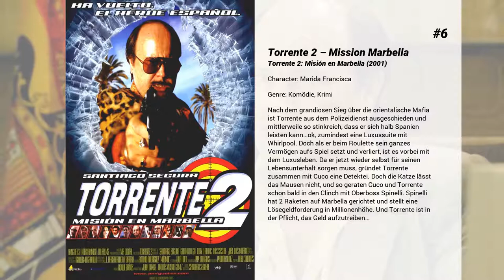Die besten Jesús Bonilla Filme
Liste über Die besten Jesús Bonilla Filme

8. El oro de Moscú

7. Torrente 4: Lethal crisis
José Luis Torrente (Santiago Segura) ist alle, was ein Polizist nicht sein sollte: trottelig, korrupt und politisch inkorrekt. Das ist auch der Grund, dass Torrente nicht länger als Bulle arbeitet. Stattdessen ist inzwischen ein Privatdetektiv aus ihm geworden. Doch sein Leben läuft mehr schlecht als recht. Als Torrente von Ramirez (Enrique Villén) den Auftrag bekommt, den Vater der Braut (Maria Lapiedra) zu töten, deren Hochzeit er gerade noch in vollkommenem Chaos entkommen ist, holt er sich Hilfe von einem Porno-Laden-Inhaber – und endet im Gefängnis. Klar, dass da ein Ausbruch geplant werden muss.

6. Torrente 2 – Mission Marbella
Nach dem grandiosen Sieg über die orientalische Mafia ist Torrente aus dem Polizeidienst ausgeschieden und mittlerweile so stinkreich, dass er sich halb Spanien leisten kann…ok, zumindest eine Luxussuite mit Whirlpool. Doch als er beim Roulette sein ganzes Vermögen aufs Spiel setzt und verliert, ist es vorbei mit dem Luxusleben. Da er jetzt wieder selbst für seinen Lebensunterhalt sorgen muss, gründet Torrente zusammen mit Cuco eine Detektei. Doch die Katze lässt das Mausen nicht, und so geraten Cuco und Torrente schon bald in den Clinch mit Oberboss Spinelli. Spinelli hat 2 Raketen auf Marbella gerichtet und stellt eine Lösegeldforderung in Millionenhöhe. Und Torrente ist in der Pflicht, das Geld aufzutreiben…

5. Muertos de risa

4. Kika
Kika, ein junge Visagistin, wird zu dem Anwesen von Nicolas gerufen, einem amerikanischen Schriftsteller, um den Körper seines Stiefsohns Ramon herzurichten. Ramon ist jedoch nicht tot, sondern erwacht durch Kikas Aufmerksamkeit wieder zum Leben. Seither sind sie ein Paar. Kika befürchtet, dass Ramon ihre Seitensprünge mit dem Schriftsteller Nicholas bemerkt. Aber auch Ramon steht noch in Kontakt mit seiner früheren Geliebten, der Ex-Psychologin Andrea. Sie ist die verantwortliche Moderatorin der ebenso blutrünstigen wie erfolgreichen Reality-TV-Show "Das Schlimmste vom Tage", in der Morde und Unfälle zur besten Sendezeit präsentiert werden.

3. Allein unter Nachbarn
Julia ist Mitte vierzig und arbeitet bei einer Immobilienfirma. Eines Tages stösst sie in einer Wohnung auf eine Leiche und eine grosse Geldsumme. Sie versucht das Geld an sich zu bringen und das Haus unbemerkt zu verlassen. Doch auch die Nachbarn wissen von dem Schatz...

2. Das Mädchen deiner Träume

1. Belle Époque - Saison der Liebe
Spanien im Frühjahr 1931: Das Land steht im Bürgerkrieg zwischen Monarchie und Republik. Doch den jungen Deserteur Fernando stört das wenig. Er findet Unterschlupf im Haus des Malers und Freidenkers Manolo, der weltverdrossen in der Abgeschiedenheit lebt. Manolos Gastfreundschaft wird auf die Probe gestellt, als mit der Hitze des Sommers Manolos äußerst bezaubernde Töchter aus Madrid zum alljährlichen Sommeraufenthalt eintreffen. Der besorgte Vater ahnt Übles und will seinen Gast recht schnell wieder loswerden. Doch vergebens: Fernando erliegt den Reizen der attraktiven Schwestern und ein lustvolles Spiel der Verführung nimmt seinen Lauf, in dem allerdings nicht er die Regeln bestimmt…